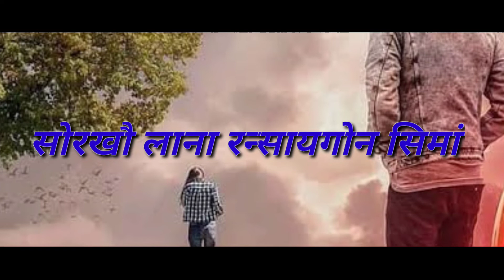MA JAGWN BE JIUA NWNGW NOGABLA(@Sunrise bodo studio)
अन्नानै बयबो Support खालामदो।

@SMILE BODO OFFICIAL

@SUNRISE  BODO STUDIO